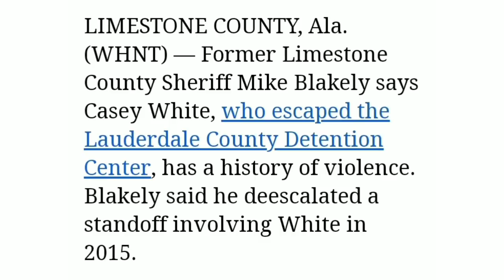Casey White Standoff with Limestone County (Footage Included)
Former Limestone County Sheriff Mike Blakely says Casey White, who escaped the Lauderdale County Detention Center, has a history of violence. Blakely said he deescalated a standoff involving White in 2015.